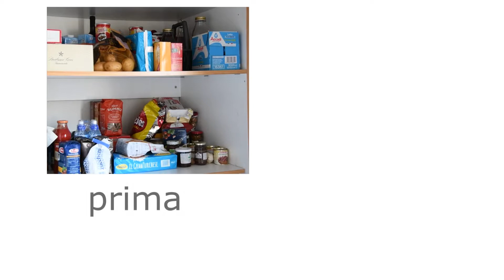ORGANIZZARE E SISTEMARE LA DISPENSA - metodo KONMARI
Organizzare la dispensa permette di evitare gli sprechi, il disordine e prodotti scaduti.

Io ho scelto il metodo KONMARI,
LIBRI:
 📕Il magico potere del riordino.
📘96 lezioni di felicità.

Trovo utile disporre i prodotti per categoria, come al supermercato.

Buon Lavoro !

STRUMENTI – VIDEOMAKING
✰ Macchina Fotografica Nikon D850
✰ Microfono per Nikon D850
✰ Treppiede GoPro7 Black